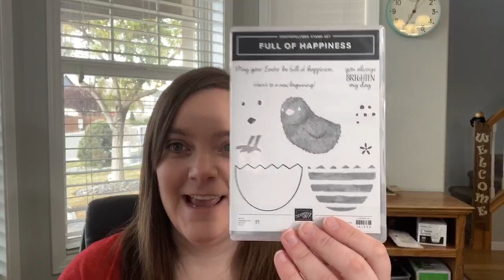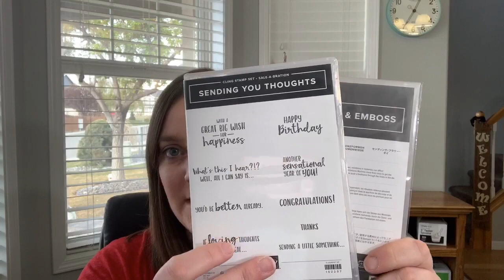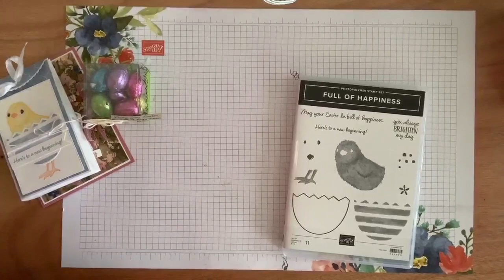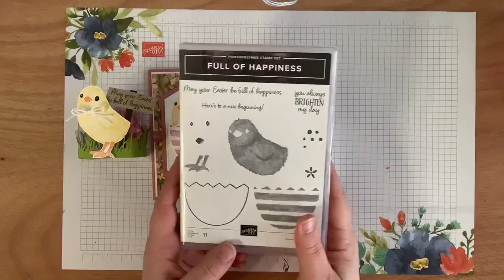Full of Happiness Gift Bag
Coffee & a card- April 5, 2020
Full of Happiness Stamp Set